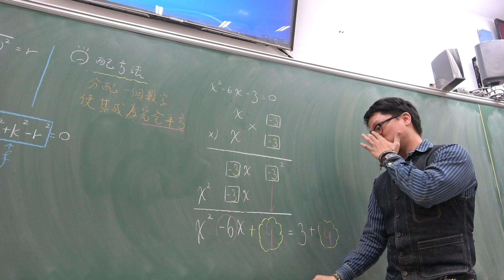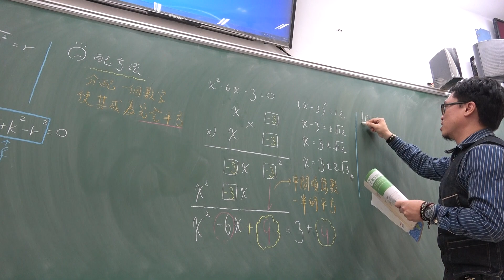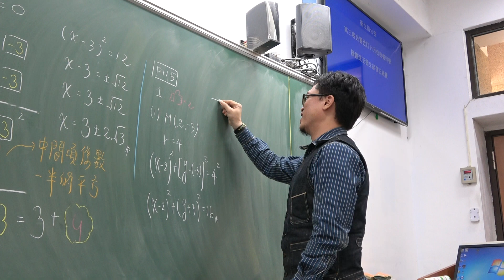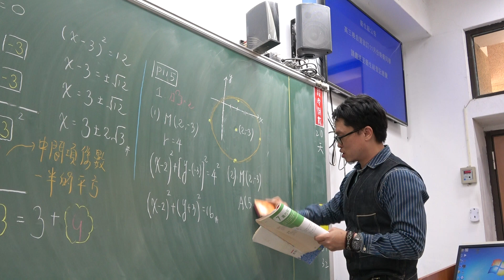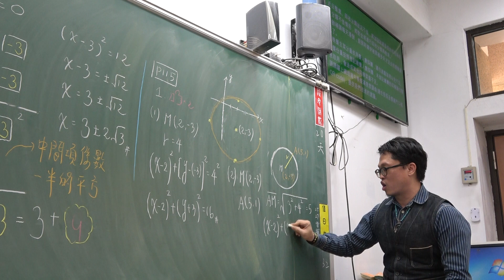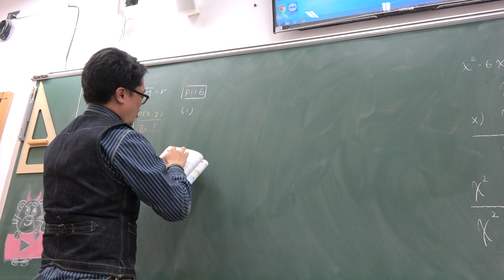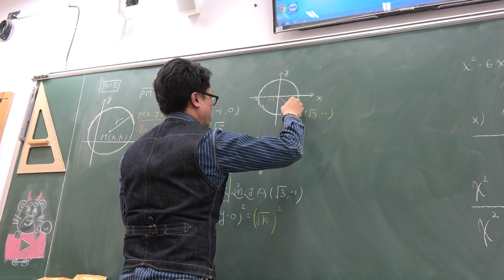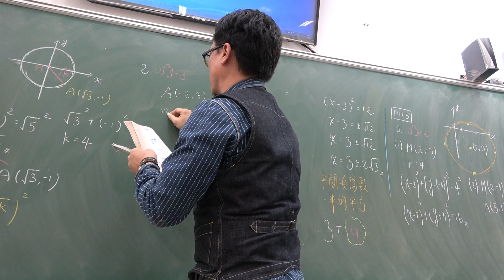高一上110第40堂｜已知圓心與半徑寫方程式｜(2）